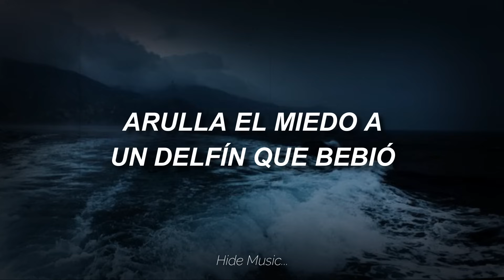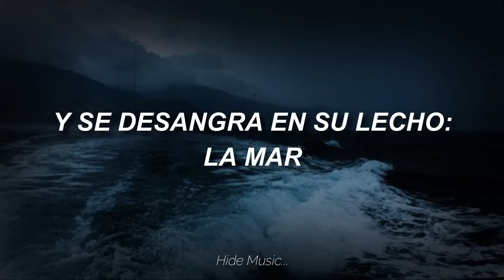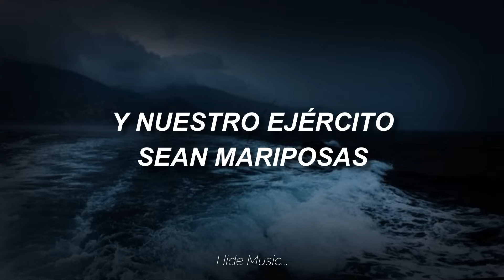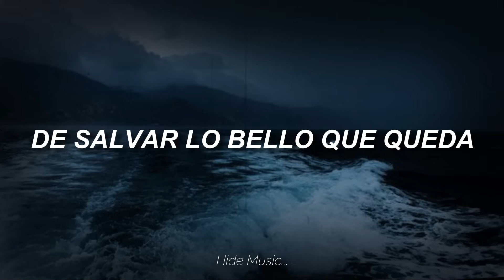Mägo de oz - La costa del silencio // Letra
LA COSTA DEL SILENCIO

Pasaron muchas lunas, y yo cada vez estaba más impregnado del magnetismo de aquella singular mujer. Aún siendo cautiva de los españoles, no albergó nunca odio o rencor hacia nosotros, pero tampoco abrazó el cristianismo como hicieron otras. Ella no entendía el afán de Hernán Cortés por invadir y dominar a Tenochtitlan, capital del imperio Azteca. Azaak aseguraba que la tierra, las nubes y las montañas pertenecían a quien supiera vivir en comunión con ellas, no utilizarlas como plataforma de crecimiento personal., venganza o abuso. En las muchas noches que pasé, hechizado, escuchando preciosas historias que me contaba, empecé a comprender lo que me quería enseñar.

– Vosotros –me dijo- utilizáis el mar para alimentaros y para viajar por él, pero jamás lo cuidáis. Y el mar como ser vivo que es, necesita amor y atenciones, al igual que el río o el árbol. Ayer escuché al viento y me advirtió que dentro de muchas lunas, cuando tengáis barcos que no necesiten al hermano viento para desplazarse, el mar sufrirá una enfermedad de tal gravedad que si no lo remedia el hombre blanco, morirá de pena y de suciedad. Y la madre naturaleza os castigará por ello.

A las puertas de Tenochtitlan, mientras la luna iluminaba nuestras caras, Azaak alumbró mi alma contándome la profecía que según ella ocurrirá en nuestra Gaia dentro de muchos, muchos años

Letra:

El mar escupía un lamento
Tan tenue que nadie lo oyó
Un dolor de tan adentro
Que toda una costa murió

Llora lamentos la nube que enfermó
Y escribe espantos en la arena el dolor
Arrulla el miedo a un delfín que bebió
De un agua negra, su suerte emigró

Ven, quiero oír tu voz
Y si aún nos queda amor
Impidamos que esto muera
Ven, pues en tu interior
Está la solución
De salvar lo bello que queda

Donde se acomoda la usura
Nacen la ambición y el poder
Y este germina en la tierra
Que agoniza por interés

Y una gaviota, cuentan que decidió
En acto suicida inmolarse en el sol
Ríe desprecios un barco que encalló
Y se desangra en su lecho: la mar

Hagamos una revolución
Que nuestro líder sea el sol
Y nuestro ejército sean mariposas

Por bandera otro amanecer
Y por conquista comprender
Que hay que cambiar las espadas por rosas

Mientras te quede aliento
Ve a buscar con el viento
Ayuda, pues apenas queda tiempo

¡Quiero oír tu voz!